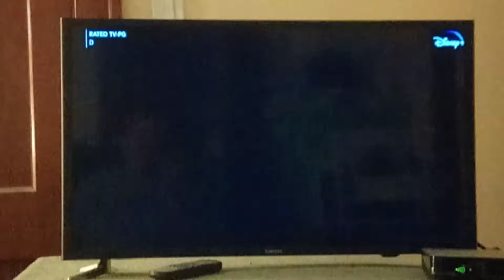(Retake) The Flintstones Theme Song Homer Simpson Version With Lyrics 🎶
From The Marge Vs The Monorail Season 4 Episode of The Simpsons.